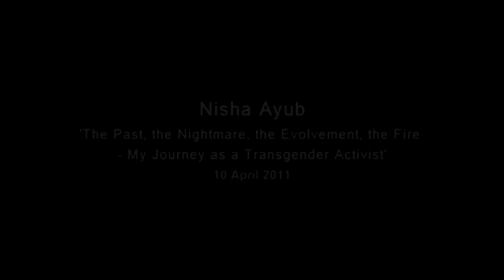Nisha Ayub - The Past, the Nightmare, the Evolvement, the Fire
Nisha video taped this journal by herself in her bedroom as part of the 'Portraits of Perseverance' empowerment exercise. She recalls her past with sadness.